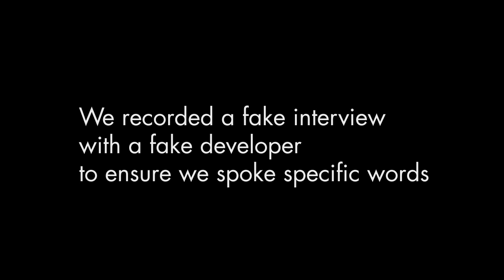The Gunstringer - Forbidden Commentary Easter Egg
When we were contacted by Twisted Pixel to do a commentary track for their Kinect game The Gunstringer, we were delighted! We also knew it was our sacred duty to hide something in our commentary track and challenge people to find it.

No one found it. Or tried, even, probably.

Well it's been long enough, so we, the Posse have decided to distribute it.

Mad props to Kaz for the scriptwriting and assembling the pieces.